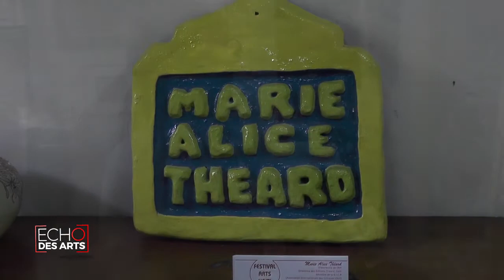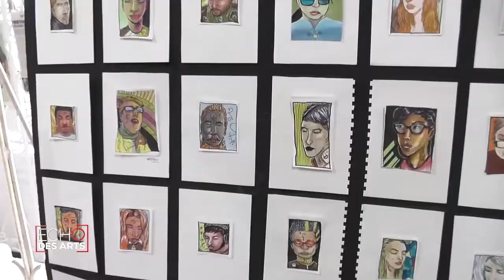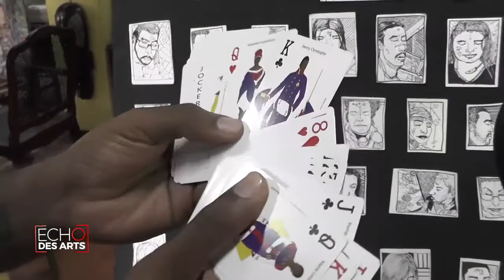ECHO DES ARTS - 27 DECEMBRE 2017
ECHO DES ARTS avec Marie Alice Théard, Ralph Allen, Anthony Louis-Jeune, Charles Marc Voltaire, Wadley Bellevue, Mackenson Dorméus & Jerry - 27 DECEMBRE 2017